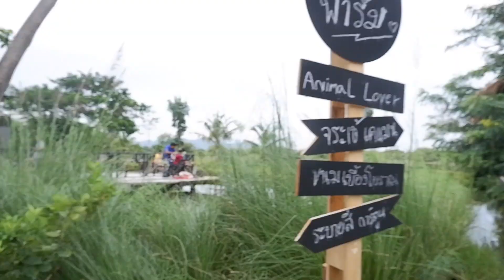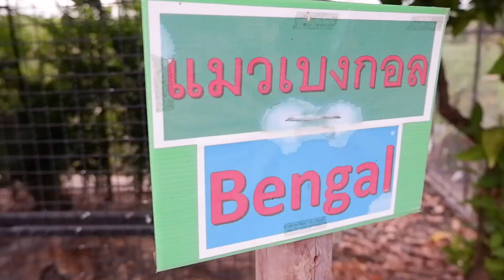หมาเที่ยว dogdevil666gang ep.8 : พาหมาเที่ยว วนะสุขใจฟาร์ม ลพบุรี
วนะสุขใจฟาร์ม ลพบุรี ให้น้องหมาเข้าได้นะคะ เจ้าของน่ารักมาก แต่อุ้มหรือใส่กระเป๋าหรือใส่รถเข็นก็จะดีนะคะเพราะมีแก๊งส์น้องหมาเจ้าถิ่นของที่นี่